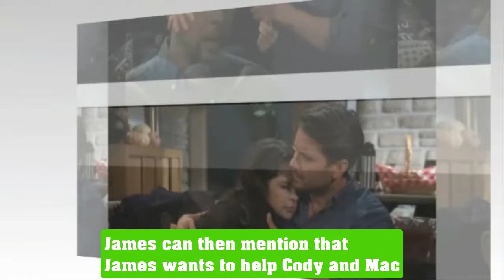FULL | General Hospital Spoilers Monday, July 22, 2024 | GH spoilers 2024